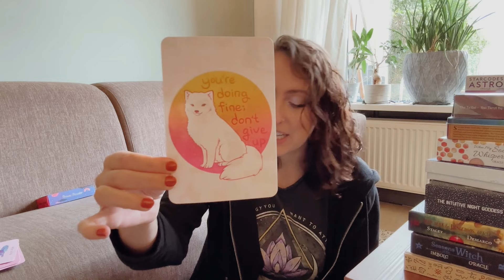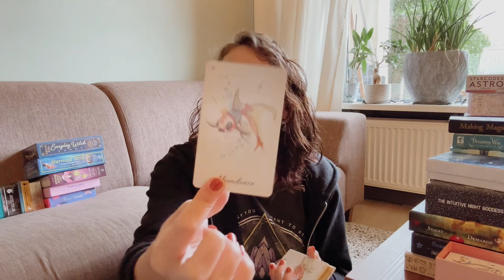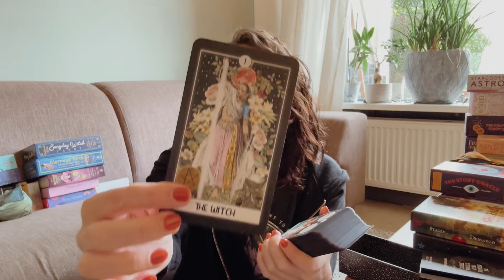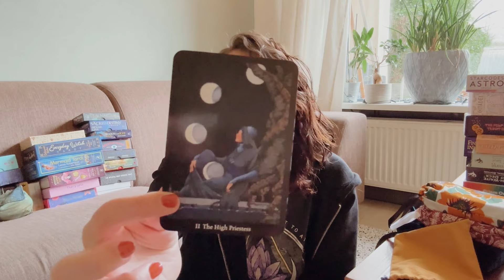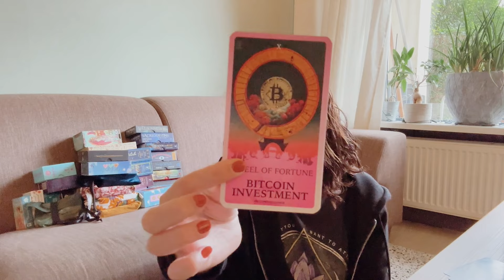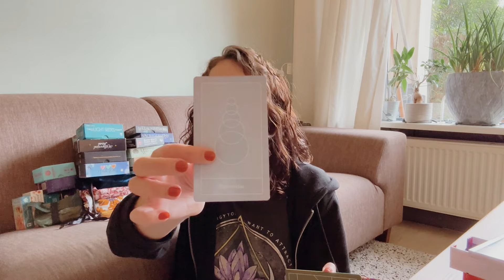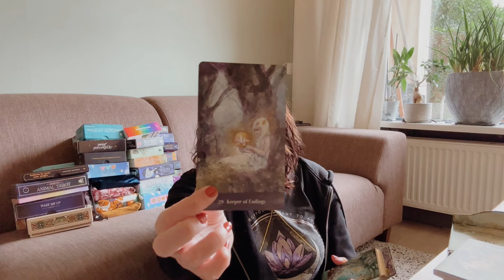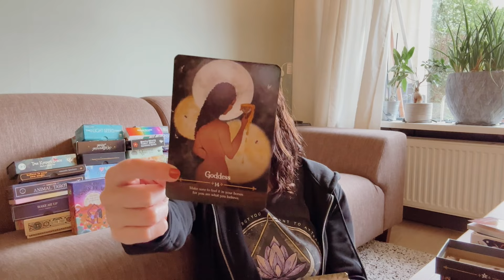My 2024 Tarot & Oracle Deck Collection ☀️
These are all the tarot and oracle decks that I own at the start of 2024. It's a little overwhelming. I'm also decluttering some right on the spot 🙈

🔮 New to tarot?